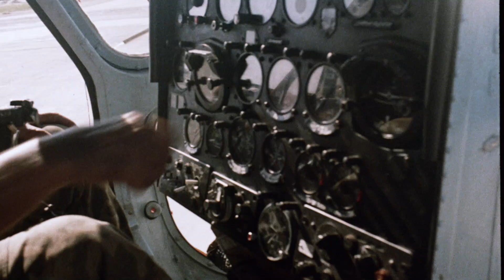Red Mob: 1992 Theatrical Trailer (Vinegar Syndrome)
Russia. 1992. The Soviet Union has fallen but there remains an unholy alliance between the mob and the KGB. Oleg, an Afghan war veteran, is running a survivalist summer camp when his son is taken hostage as retribution for his friend’s refusal to lead a drug and gun smuggling caravan. With no other options to save his son, Oleg agrees to lead the caravan himself and is soon pitted against a siege of violence as he attempts to carry out his orders and live to see his son again.

Vinegar Syndrome is an exploitation film focused distribution
company.